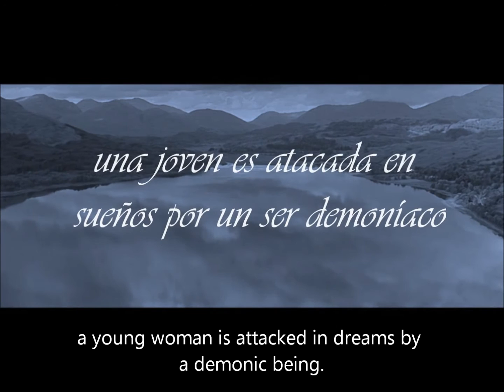Incubus in Nocte (Trailer 2012) English sub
Incubus in Nocte, novel by Lianne Kross. Presentation video.
"ImmediateMusic-IMECA1A_01_Mother of All Battles, The"

OVERVIEW: XIXth Century. Castle Combe, England.

Within a bourgeois family, where the conventionality and false decency reign, Corinne Bendix, the young daughter of a prominent british businessman, is attacked in the privacy of her dreams for a unnatural being, a man of lustful gaze and perfidious intentions.

Aronne is an incubus whose sole purpose in life is to enter the dreams of girls to hold and feed off their vital energy. But a demon can leave eras of perversion and evil for love? Can he tempt the purest and sweetest maiden within those lustful dreams?